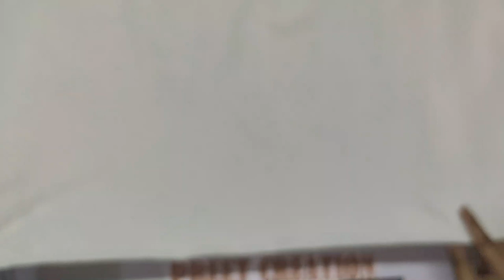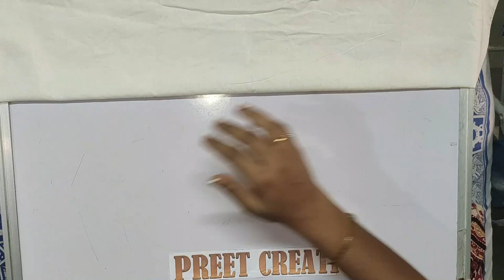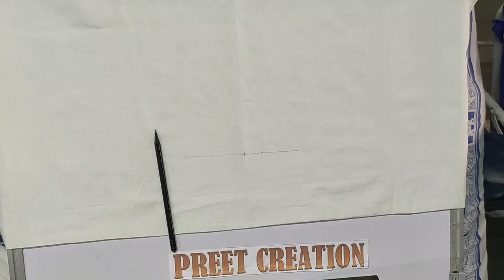Full Face Cover Mask /Easy Sewing /Step By step Hindi Tutorial/ Summer Mask/No Elastic /No Velcro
In this  video , I will teach you how to make Full  Face Cover Mask  which  is  Easy  Sewing and full  video Step By step Tutorial. This Mask is Best in Summer  to  Protect your full face from Hot. For  making this mask we  need  only 100 % cotton  material  No Elastic  and  No Velcro.

Materials requires:
44 “ x 30 “  cotton fabric
 30"  x 3"    two  fabric strips  for belt.
If Interested for decoration  laces.
Best video  for :- Full  Face Cover Mask/ easy Mask stitching / step by step Hindi  tutorial /Stylish Summer Mask / Full Face Protection Mask /  No Elastic / No Velcro.

Face Mask  with Eye Protection  /Easy  Sewing /Step By step Tutorial /full  face cover/ No Elastic / No Velcro.

Easy Sewing Face Mask  at home/ DIY / Tutorial / No Elastic

If you Like  my video click Like ..